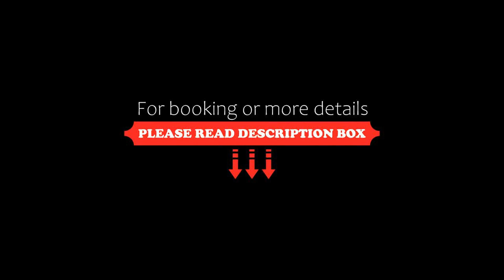Bürgerhofhotel, Cologne, Germany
About Property:
You're eligible for a Genius discount at Bürgerhofhotel! To save at this property, all you have to do is sign in.
Rooms decorated in a modern style and free WiFi are offered by the Bürgerhofhotel. The accommodation is situated directly beside the historic Kölner Dom in the heart of the city centre.
Each of the rooms at Bürgerhofhotel includes a TV, seating area and private bathroom with a shower and hairdryer. Some of the rooms boast unique décor.
Guests are invited t...
Property Type: Hotel
Address: Bürgerstr. 16-18, Altstadt-Nord, 50667 Cologne, Germany
Searching For
1. Bürgerhofhotel - Cologne - Germany
2. Bürgerhofhotel - Cologne - Germany Address
3. Bürgerhofhotel - Cologne - Germany Rooms
4. Bürgerhofhotel - Cologne - Germany Amenities
5. Bürgerhofhotel - Cologne - Germany Offers and Deals
Audio Credit:
Track Title: Blank Slate
Artist: VYEN